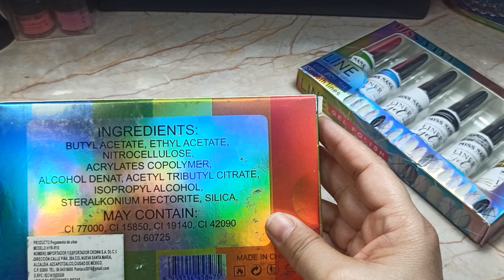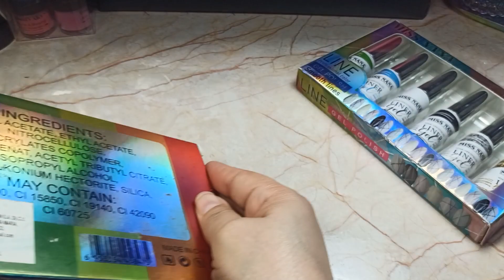LA MEJOR COMBINACIÓN...GEL Y LINER EN UNO SOLO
entra y checa y regístrate para tener grandes   ofertas de shein

mi Facebook